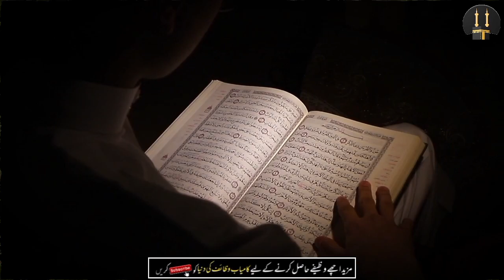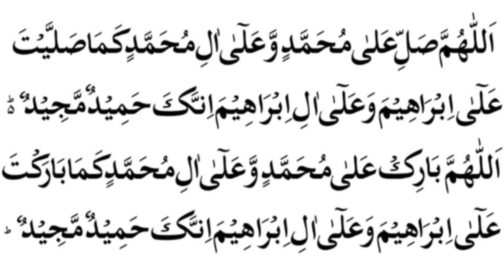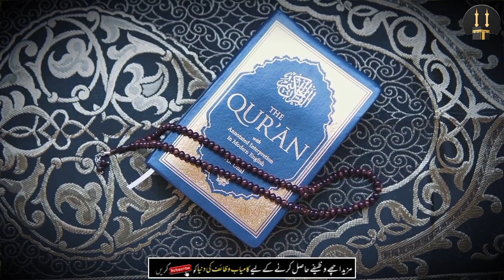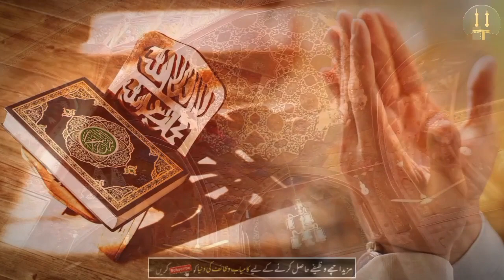Shohar Aur Mehboob Ki Mohabbat HasiL Karney Ka Wazifa - Apna Banane Ka Wazifa - Best KaLamat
AssLam e ALikum Nazreen!

Nazreen Ye Wazifa Shohar Aur Mehboob Ki Mohabbat HasiL Karne Ka Wazifa Hai Es Wazifey Ko Karne Se Shohar Aur Mehboob Ko apna diwana aur apney kabzey me kar sahktey haan!